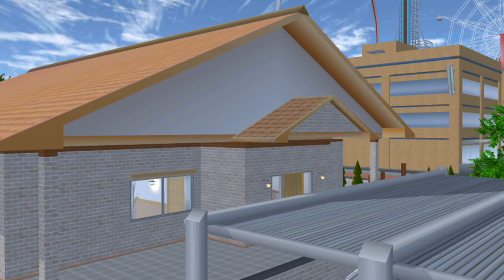Camellia And Friends [Mudik] || SAKURA SCHOOL SIMULATOR DRAMA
Happy Watching ✨